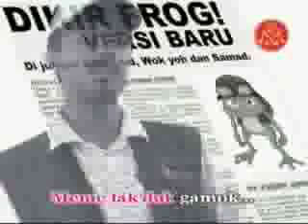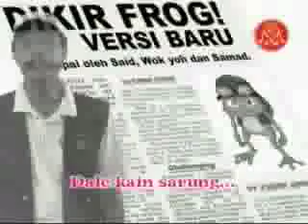katak kerezi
dasat